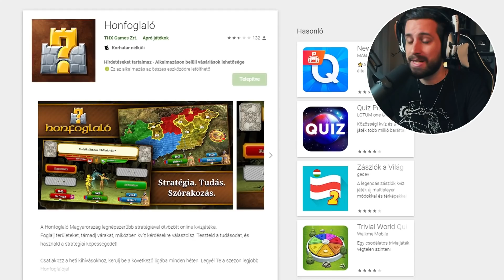Milyen a HONFOGLALÓ játék 2021-ben? 📖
Itt az ideje felülni a nosztalgia vonatra, hogy belevessük magunkat a teljesen megújult Honfoglaló kvízjáték világába, mint azt tettük annak idején már rengeteg alkalommal! 🐧